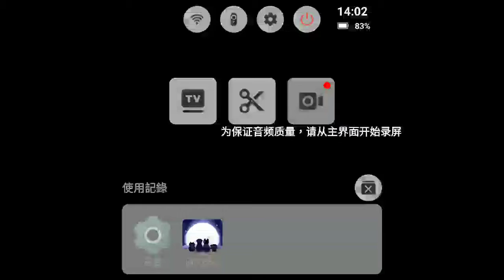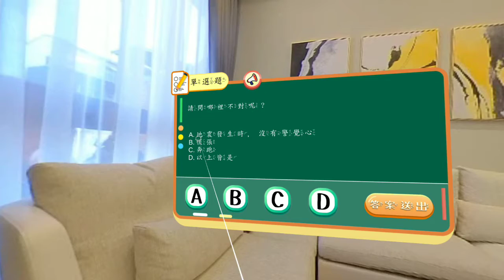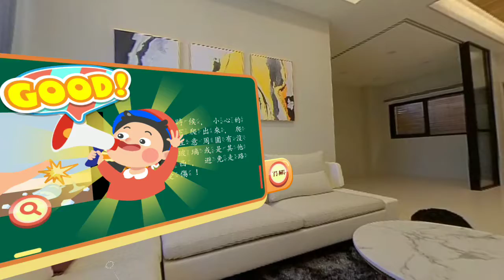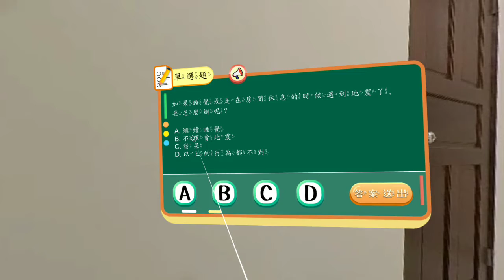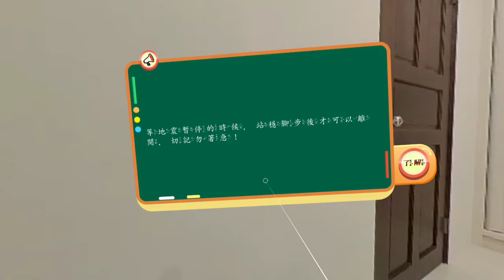居家地震防範 小苺去冒險